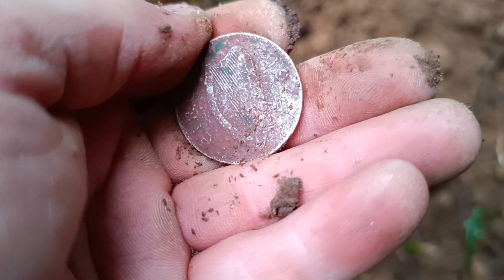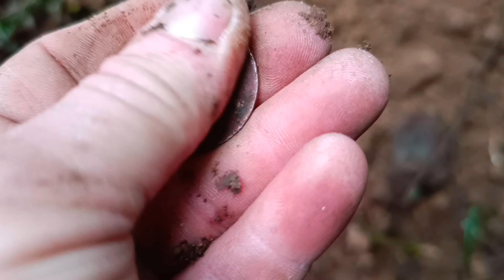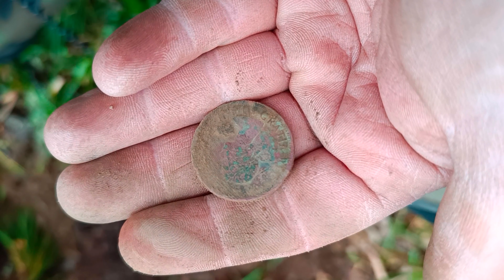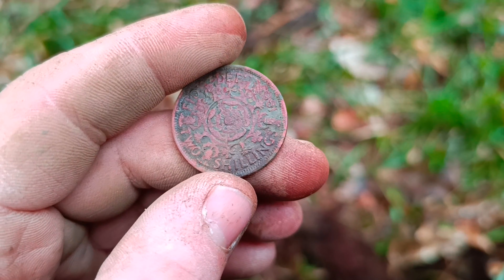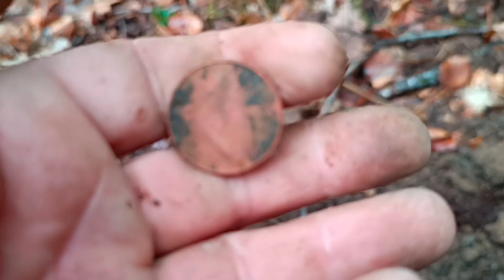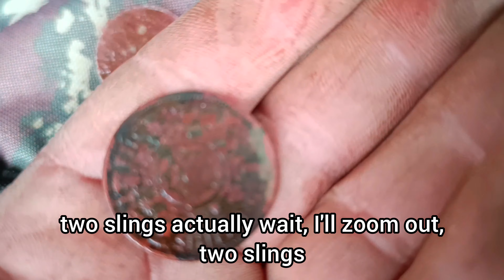CIEKAWIE ZNALEZISKA W LESIE I NIE TYLKO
HEJKA W DRODZE NA WYKOPKI MAŁY POSTÓJ NA ZLOCIE MILLSTREET VINTAGE CLUB
O KTORYM UDALO MI SIĘ ZAPOMNIEĆ ALE TAK SIE ZAŁOŻYŁO ŻE ZDĄŻYŁEM I NA TO SIE ZALAPAC A W LESIE KILKA NIESPODZIANEK SIE JEDNAK TRAFIŁO WIEC MAM NADZIEJĘ ŻE SPPDOBA SIĘ WAM TO CO DAŁO SIĘ DZIŚ NAGRAĆ

Dream_hunter_insta